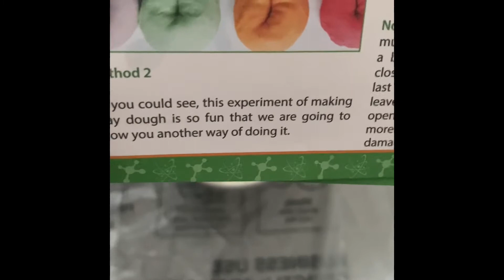Doing a experiment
I had so much fun doing this experiment.